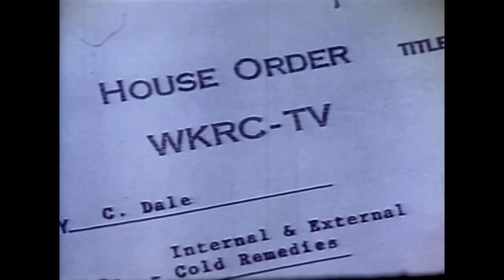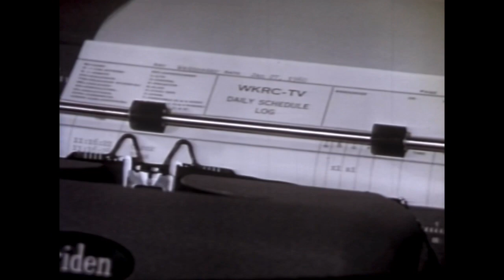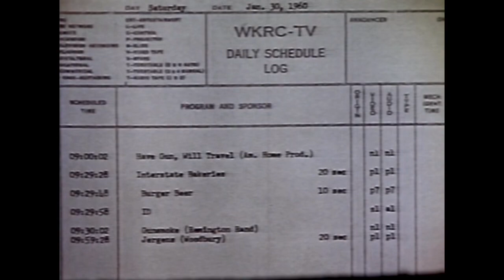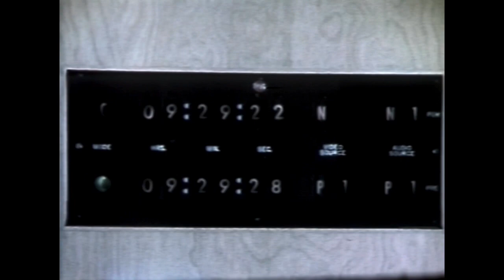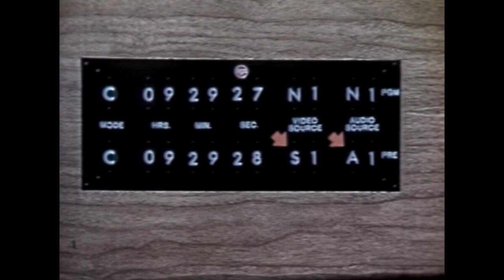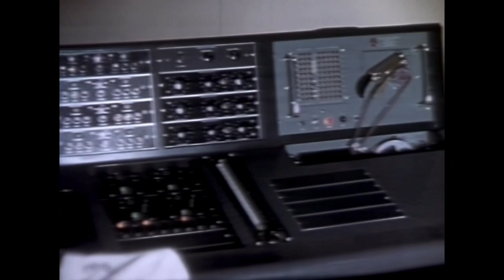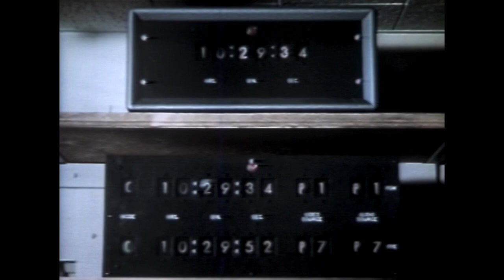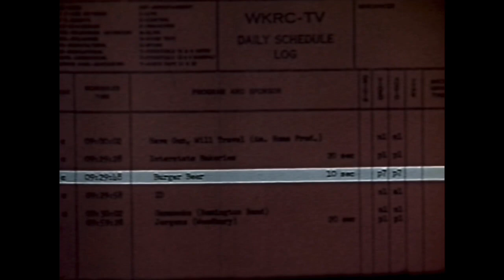Automation WKRC-TV Cincinnati Ohio